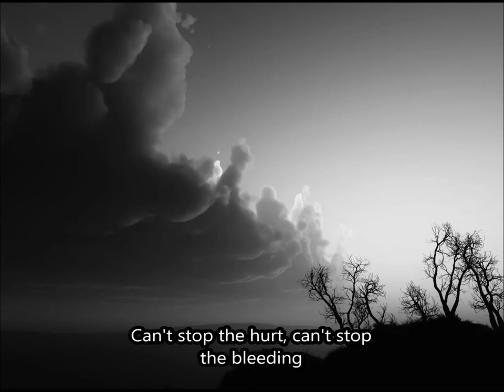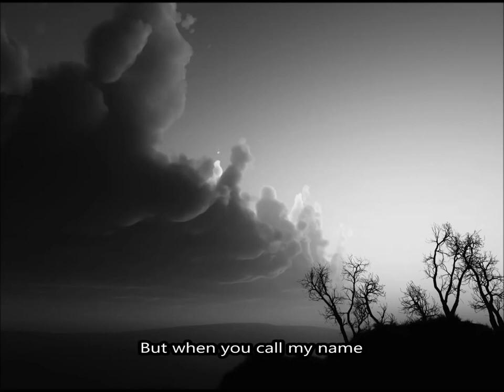BRENDAN PERRY: Wintersun Lyrics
"Wintersun" from "Arc" (2010)
Brendan Perry.